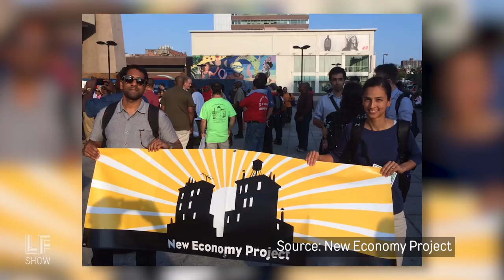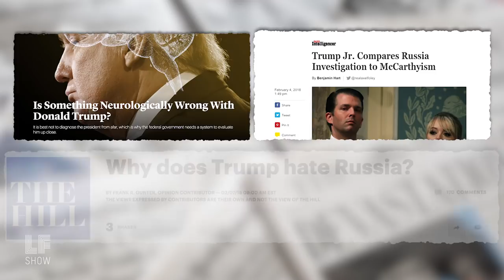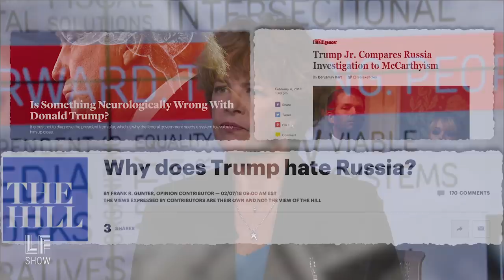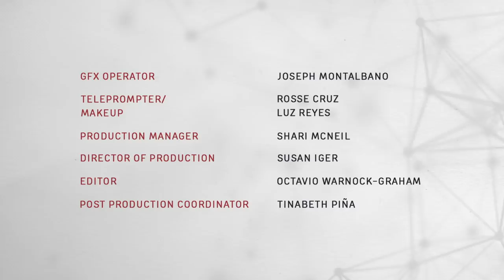Trump Year 2: What's Next?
What lies ahead for change makers in 2018, the right and the rest. Laura talks politics, culture, and economics with Tarso Luís Ramos, executive director of Political Research Associates, and Sarah Ludwig, co-founder of the New Economy Project. Plus, Laura's weekly commentary with a few cheers for the cities who divest (in this new "fossil fuel moment").